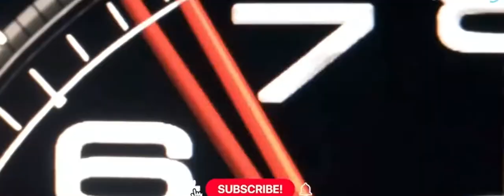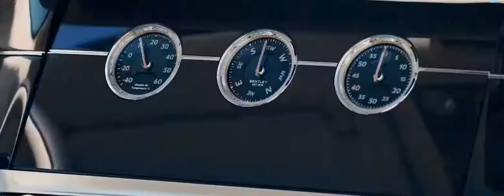BILLIONAIRES LIFESTYLE compilation 1 🤑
welcome at Exclusive Luxury youtube channel!

YOUTUBE CHANNELS

YOUTUBE CHANNELS